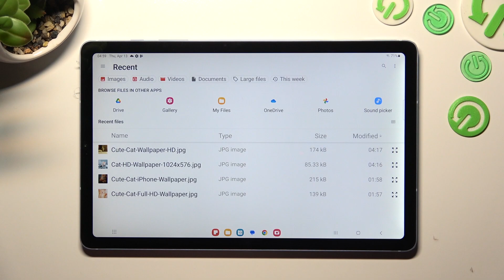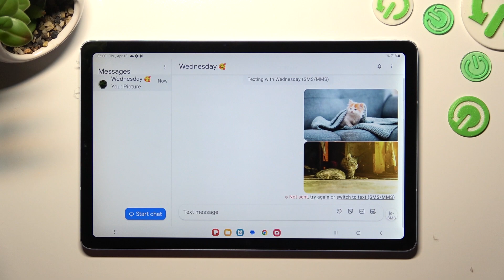How to Add Pictures & Photos to Text Messages on Samsung Galaxy Tab s6 Lite 2022?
Adding pictures and photos to your text messages can make them more personal and fun. In this tutorial, you'll learn how to easily add pictures and photos to your text messages on your Samsung Galaxy Tab S6 Lite 2022. With just a few taps, you can select your favorite images from your gallery and share them with your friends and family.

How to Share Pictures via Text Messages on Samsung Galaxy Tab s6 Lite 2022?